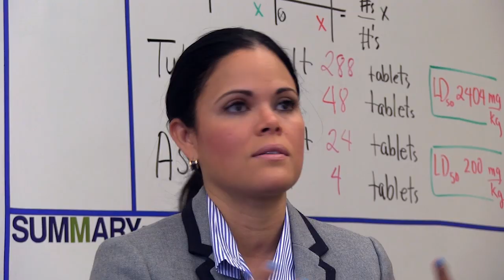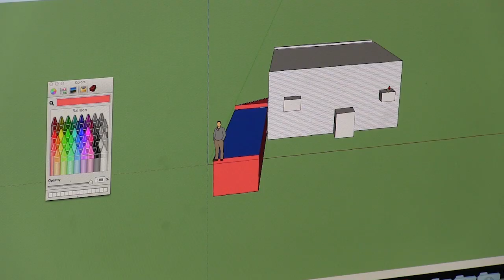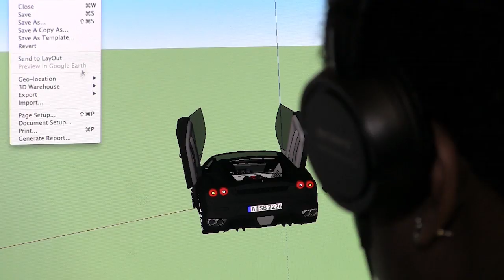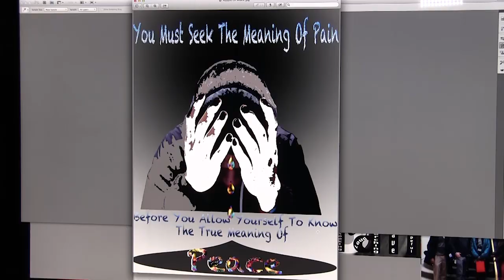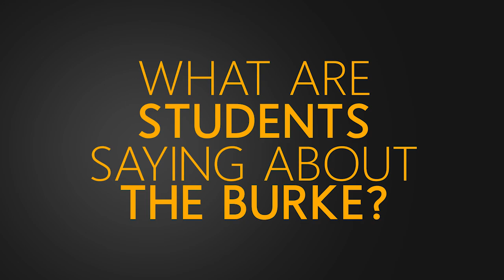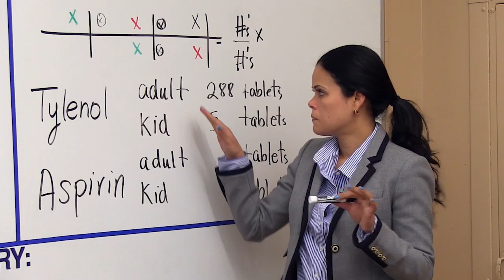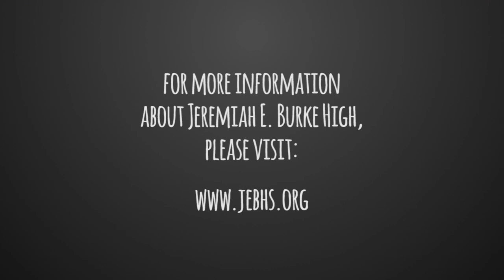Hidden Gems: Jeremiah E. Burke High School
Video produced by Mark Pijanowski and Thelma DaSilva.